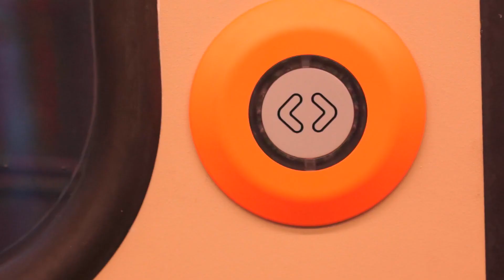Arctic Seasons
Thanks to all who participated in this film project. A big THANK YOU to CA that has solved the task in spite of a challenging job. Thanks to Snorre Simonsen, Magnus Skogmo, Sigfinn Andersen (Fly Lavt), Jon H. and Edd Gabrielsen for their contribution to the film.

You will find more info about ArcticSilver and the Free-Flex rods at: arcticsilvershop.com/
arcticsilver.no/